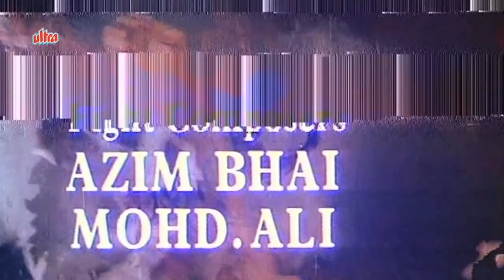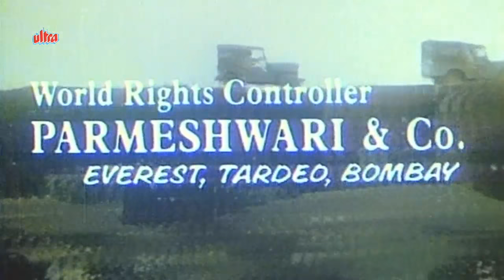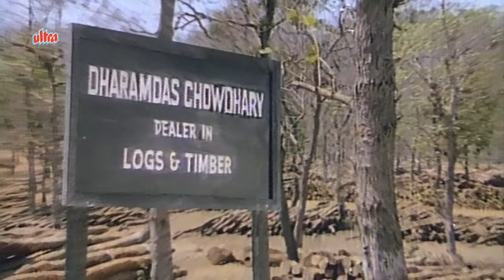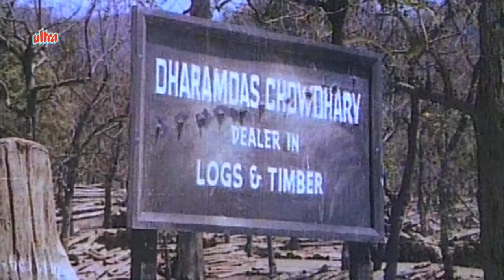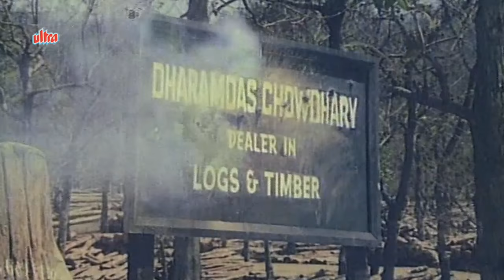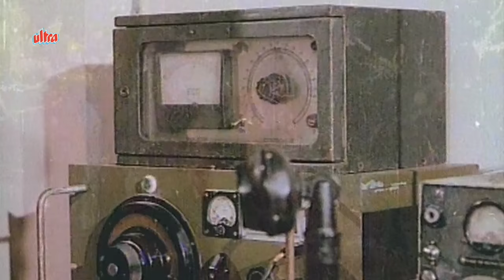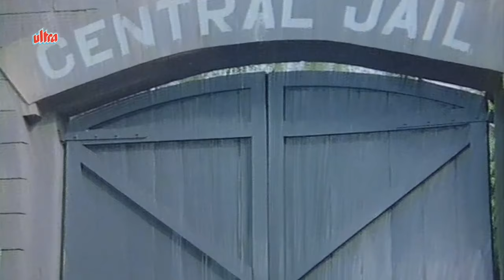Ganga Aur Suraj Full Movie | Hindi Action Movie | Sunil Dutt | Shashi Kapoor |Bollywood Action Movie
Superhit Hindi Action Movie Ganga Aur Suraj (1980) Bollywood Action Movie
Starring: Sunil Dutt, Shashi Kapoor, Reena Roy, Sulakshana Pandit, Aruna Irani, Jagdeep, Kader Khan.
Producer: N.A.Suresh
Director: A.Salam